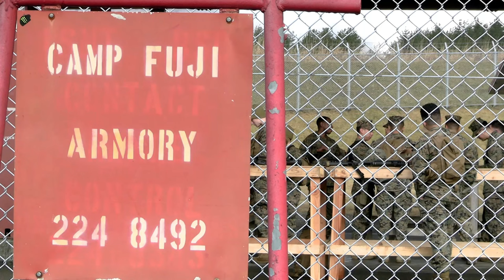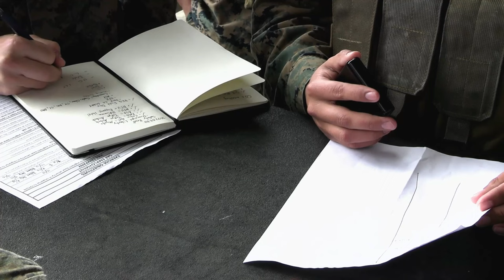B Roll: Mamoru 2022 Camp Fuji SAF Pull Rifles and Mount JLTVs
U.S. Marines with Combined Arms Training Center Camp Fuji pull their service rifles and mount M240 medium machine guns aboard Joint Light Tactical Vehicles as a security augmentation force for Exercise Mamoru 2022 at the Camp Fuji Armory, Combined Arms Training Center Camp Fuji, Shizuoka, Japan, March 30, 2022.

CAMP FUJI, SHIZUOKA, JAPAN
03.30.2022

Camp personnel conducted a mass casualty drill that required responses from the camp's Provost Marshal's Office, Marine Corps Installations Pacific Fire & Emergency Services, SAF, and the Naval Medical Readiness and Training Detachment Fuji. (U.S. Marine Corps video by Cpl. Ryan H. Pulliam)

Film Credits: Video by Cpl. Ryan Pulliam